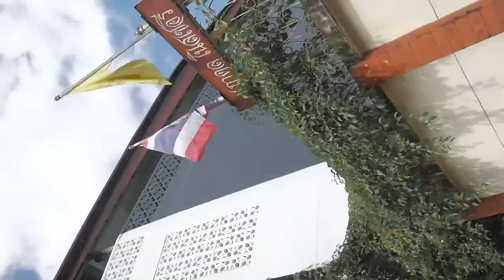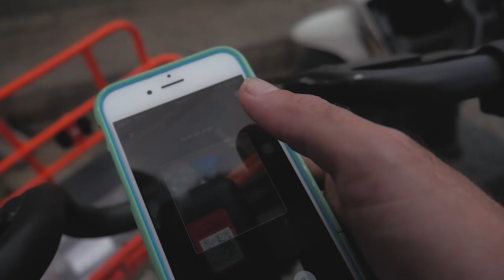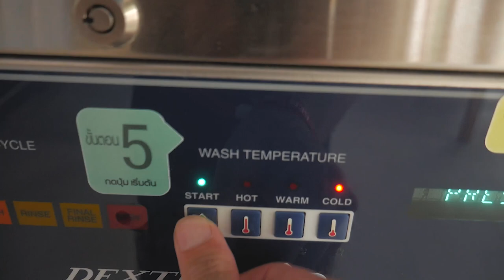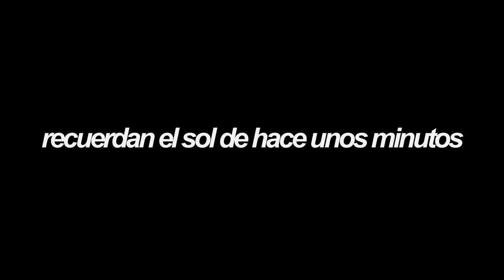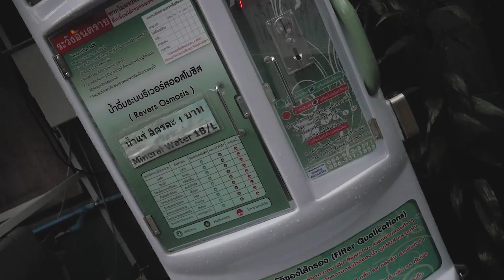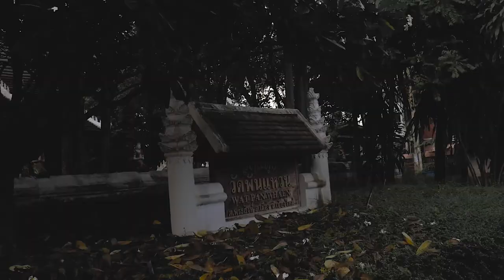PORQUE todos los viajeros quieren vivir en este PAIS | Tailandia para Extranjeros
Hay una razón muy fuerte por la que todos los viajeros se quieren quedar a vivir aquí en Chiang Mai, Tailandia. Traté de exprimir algunas pocas cosas que se me vienen a la cabeza de por qué me encanta vivir en Tailandia, y se las muestro en este video internet!

Cuando vine por primera vez a Tailandia, nunca pensé que me iba a gustar tanto para regresar a vivir a este lugar. Cuando viajas a tiempo completo siempre tienes que encontrar un lugar que te guste lo suficiente para estancare unos meses para no quemarte en el viaje. Este lugar fue Chiang Mai en Tailandia, sus precios, comida, y gente me encantaron, y un día decidí volver para probar suerte en la ciudad donde todos los viajeros quieren quedarse por un tiempo.